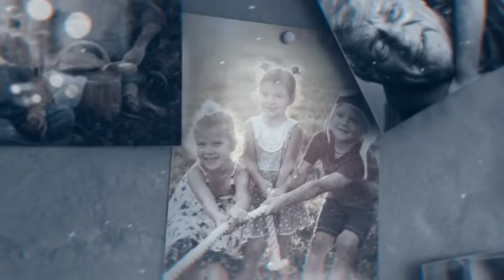Wonderland | After Effects Template